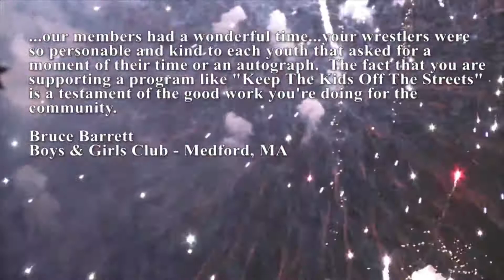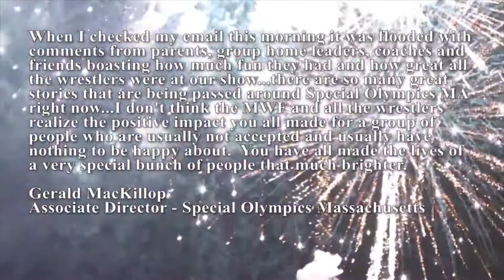WWE WWF WrestleMania Revenge Tour - Boston, MA - April 30th, 1994 - New England Wrestling History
360 Main St.